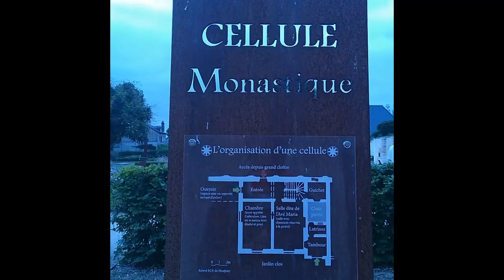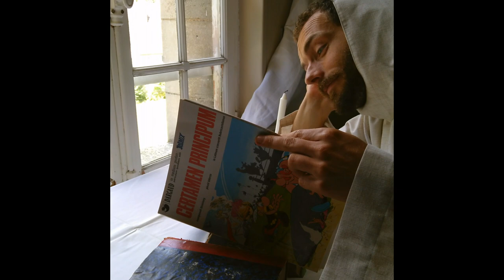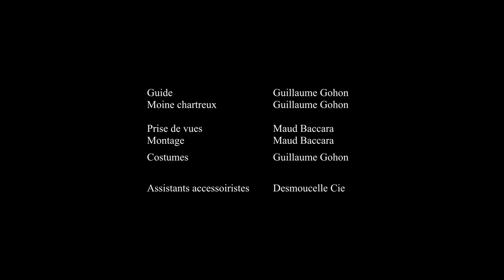Moine Chartreux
Que se passe-t-il quand un guide-conférencier est confiné ?